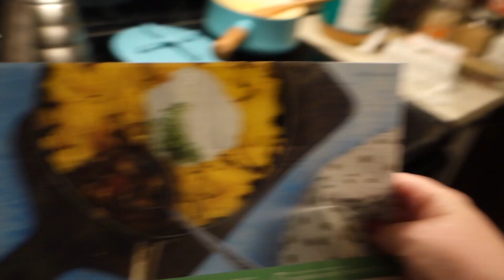L'OEUF MYSTÉRIEUX 🐣JOURNÉE AVEC DENTELLE FLEUR 🌸 VLOGMAI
Après une journée entre blogueuses/youtubeuses avec mon amie Gabrielle Lacasse a.k.a. Dentelle Fleurs, je reçois un oeuf mystérieux! Je cuisine aussi des tamales au boeuf.

POLITIQUE ÉDITORIALE
Les produits identifiés comme échantillons médias ont été reçus gratuitement. Si une vidéo est commanditées, je le mentionne au début de la vidéo. Toutes les opinions exprimées sont les miennes. Merci!